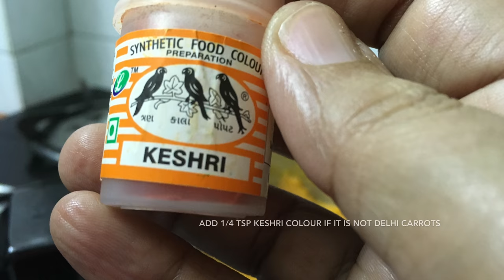Diwali delicacies-Carrot Halwa / Gajar ka halwa